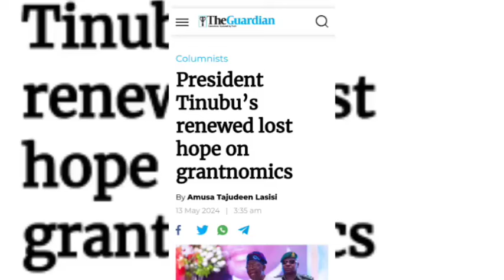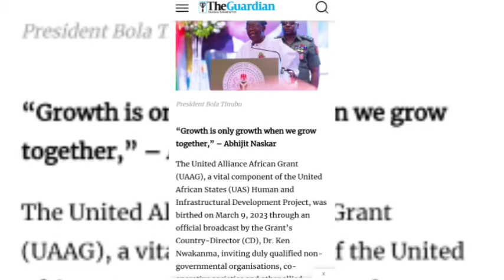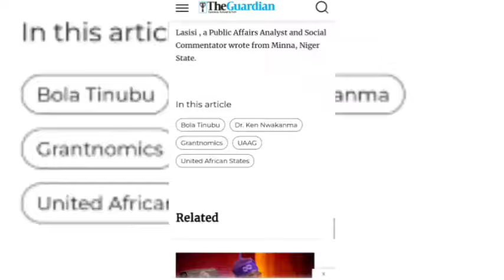UAAG GRANT : TINUBU ON UAAG GRANT DISBURSEMENT TODAY ¦ (UAAG GRANT)